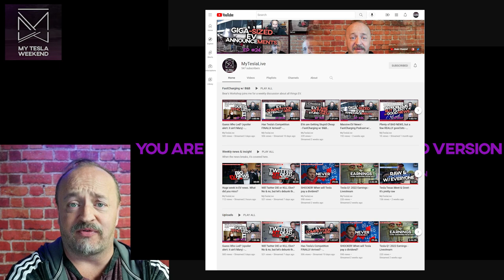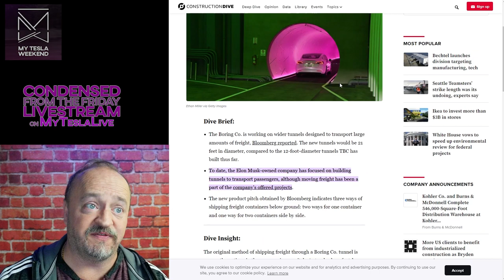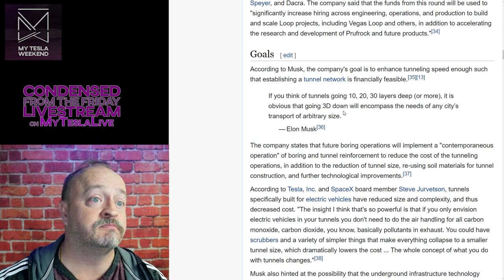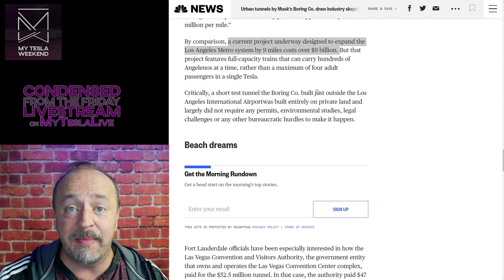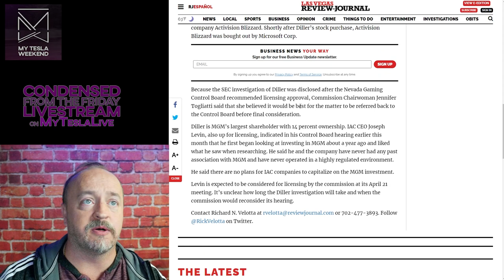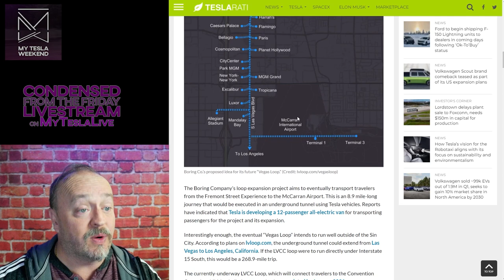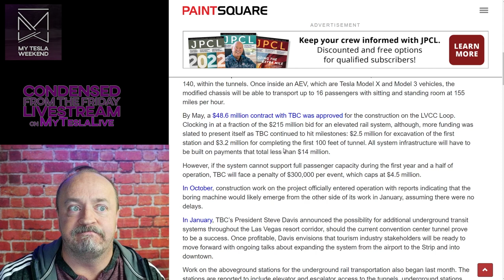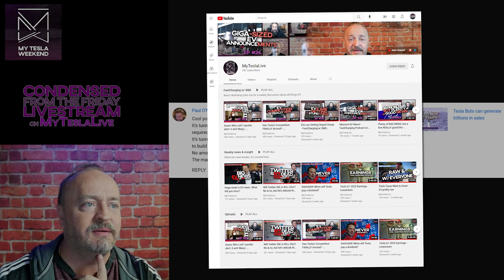Is the boring company tunnel a SCAM?!? (Condensed from Livestream)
There are still skeptics who doubt the seriousness and viability of Boring Tunnels, some going so far as to call them a scam entirely. It's not a scam. It's a case study in first principle design. Join us at 7pm Pacific for the livestream and get your questions ready.

Timestamps:
00:00 Intro
00:35 Comment says Boring Tunnel is a scam
01:18 Smaller diameter is cheaper
01:34 Cross-section gets nutso
02:01 It's also way faster
02:29 30x cheaper, 3x faster
02:42 It's already expanded
02:55 Points of failure
03:05 They don't need escape stairs
03:41 What if it dies?
03:54 Maintenance is easy
04:04 No fire risk
04:36 Tunnels are a death trap
05:07 Why not trains?
05:24 Why plain old cars?
05:49 Already meets requirements
06:03 Regular tunnels are $1B per mile
06:45 Seattle tunnel 2,000% wider
07:26 Vegas Loop will connect to airport
07:48 Free for taxpayers
08:43 Vegas taxis are awful
08:58 But trains are better!
09:40 Boring could repay millions for low volume

Should The Boring Company Tunnels Be Five Feet Wider? If these tunnels were just a bit wider, they'd be more useful.

The Boring Co. adds new tunnel width for freight projects

How cheap and fast was the Vegas Loop tunnel?

Urban tunnels by Musk's Boring Co. draw industry skepticism. Tunnel engineering experts are skeptical that the Boring Co.’s plans work as imagined.

Elon Musk’s Boring Company LVCC loop to include McCarran Airport and downtown Las Vegas